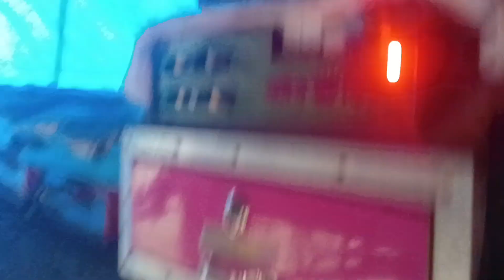সাউন্ড 👑 কিং পুরুলিয়া গান বাজিয়ে পাটির ছেলেদের নাচাচ্ছে /Sound 👑 king at patra.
সাউন্ড 👑 কিং পুরুলিয়া গান বাজিয়ে পাটির
ছেলেদের নাচাচ্ছে /Sound 👑 king at patra
Chandan Mike Vlogers
Sound king